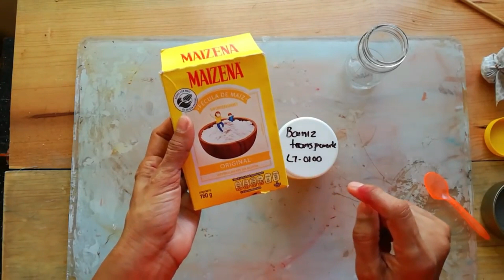AHORRA Y CREA 3 RECETAS CASERAS PARA MANUALIDADES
3 RECETAS CASERAS PARTA TU MANUALIDADES